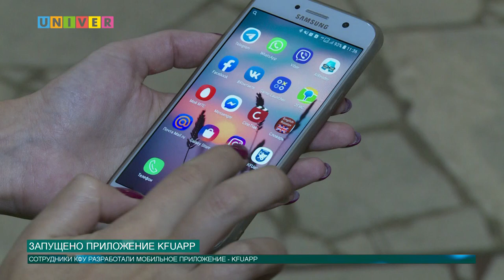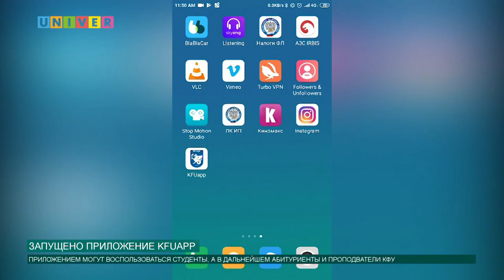ЗАПУЩЕНО ПРИЛОЖЕНИЕ KFUAPP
Программисты Инженерного центра телекоммуникаций и информационных систем запустили официальное мобильное приложение для студентов Казанского федерального университета.